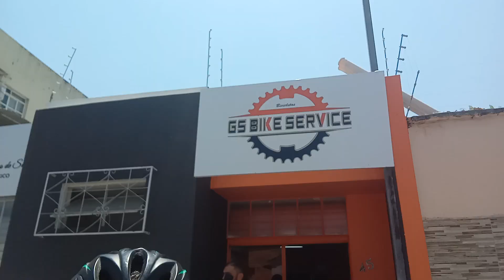CICLOVIAJEM VC/URUGUAI-EP-04-GS BIKÈ APOIANDO A VIAJEM.